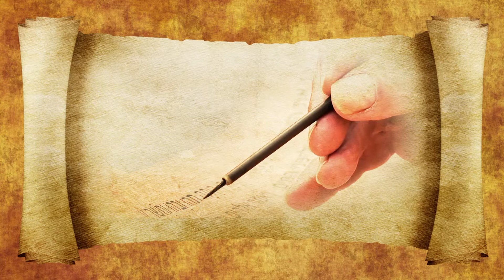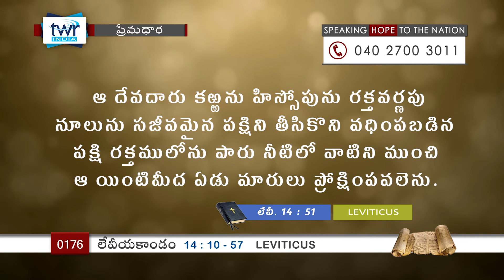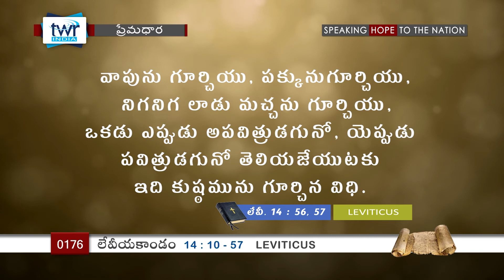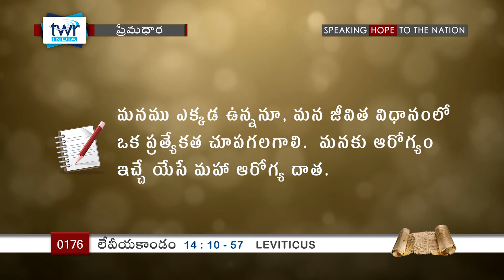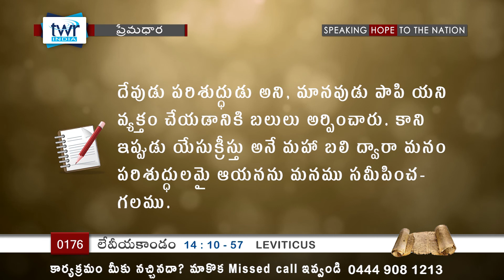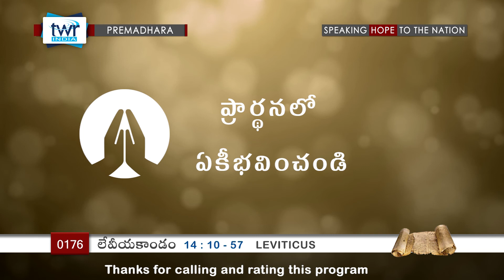TTB Leviticus లేవీయకాండం 14:10-59 (#0176) Telugu Bible Study Premadhara